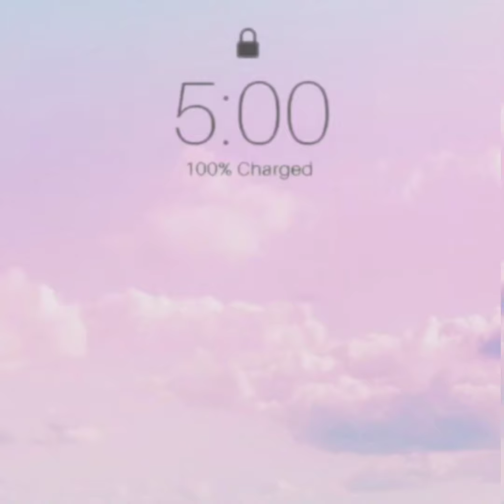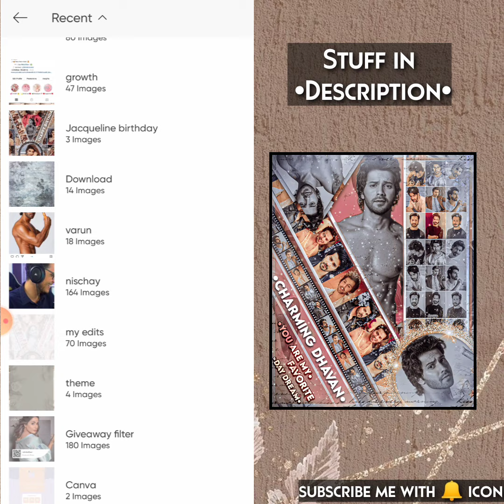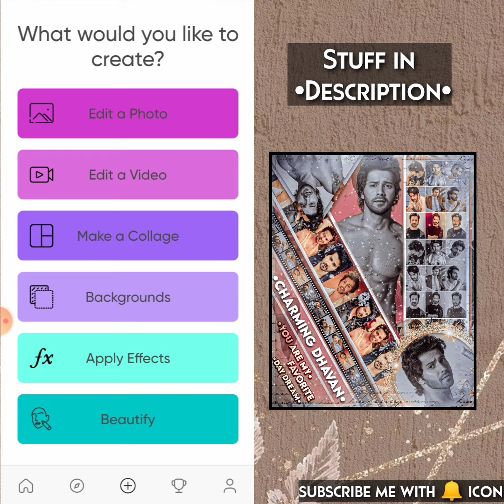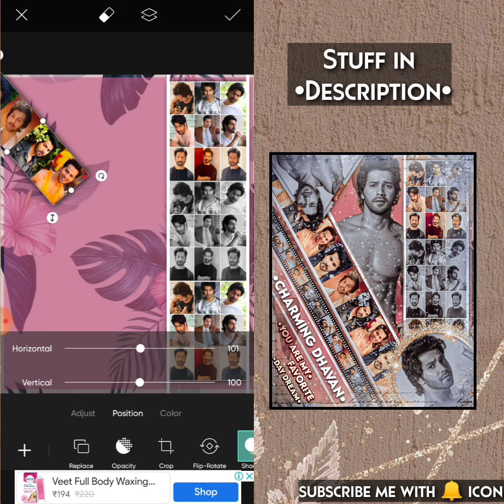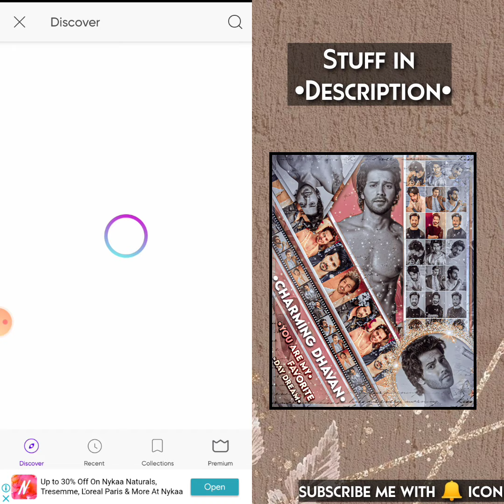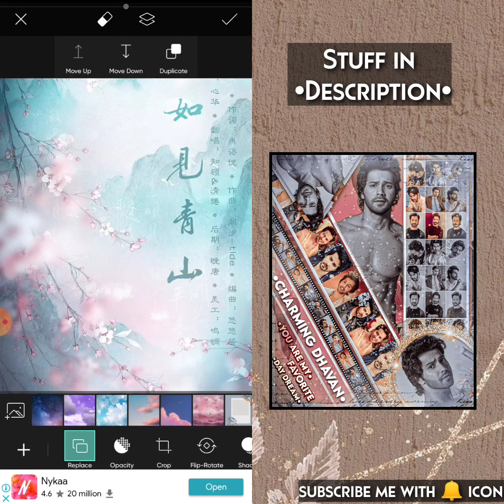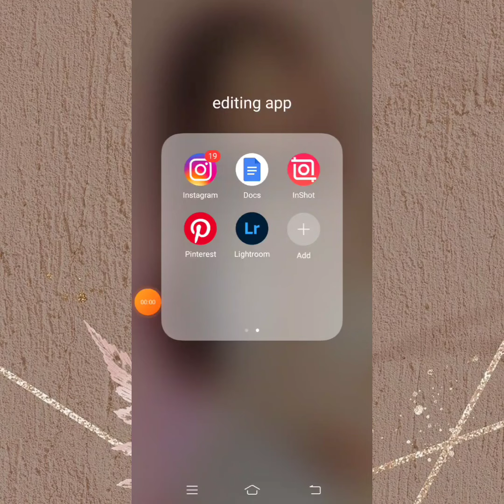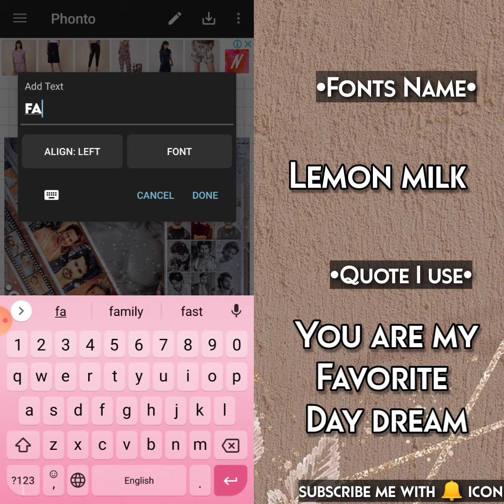Editing Tutorial For Fanpages ::🌼 Hiti's Creation :: 🌿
❥Hope you all are safe and well.So, in today's video I'm gonna show you how to make beautiful and easy blend edit with using Picsart.
If you hope this video.

[ Igonre this ]